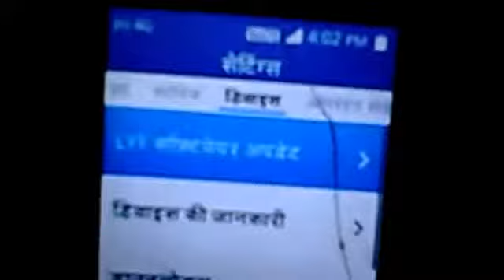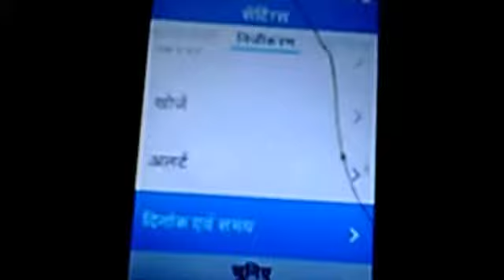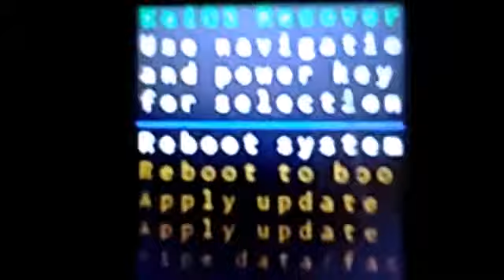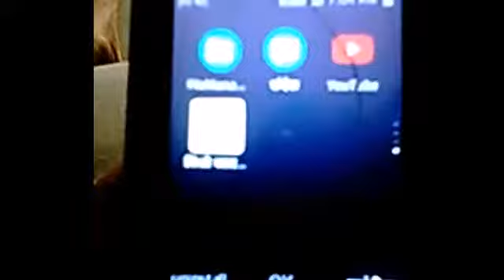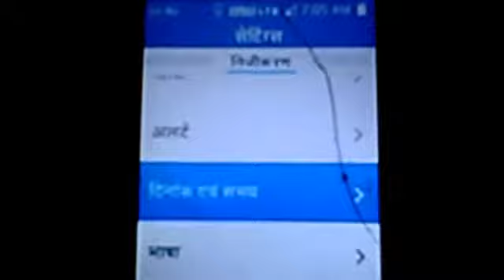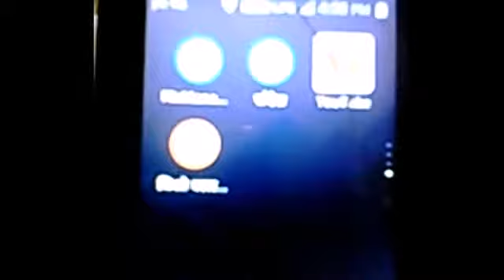jio phone me DATA lock kaise lagaye new trik technical jio phone